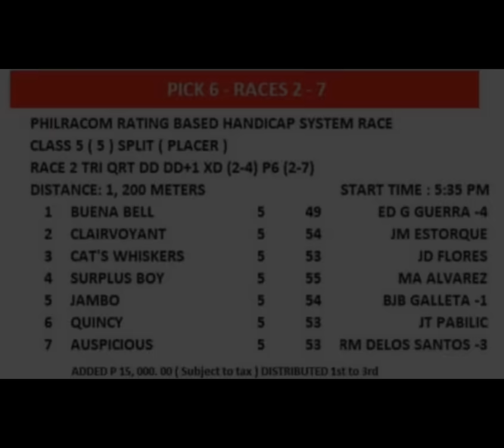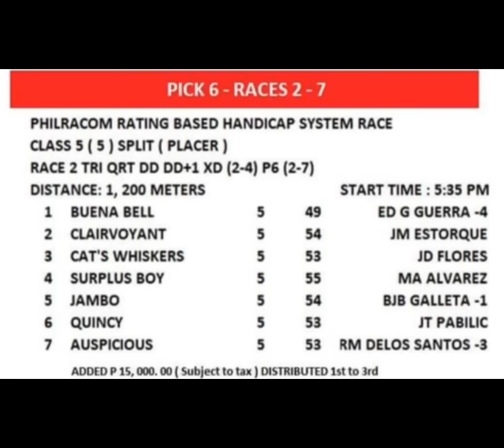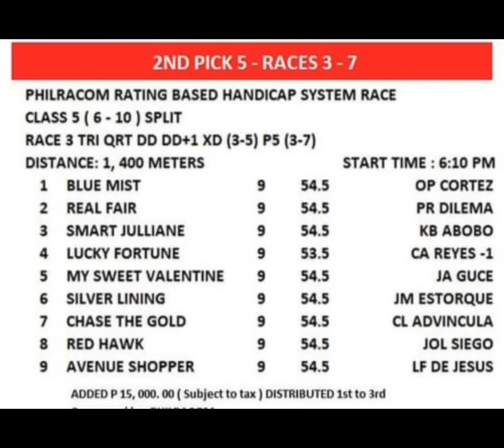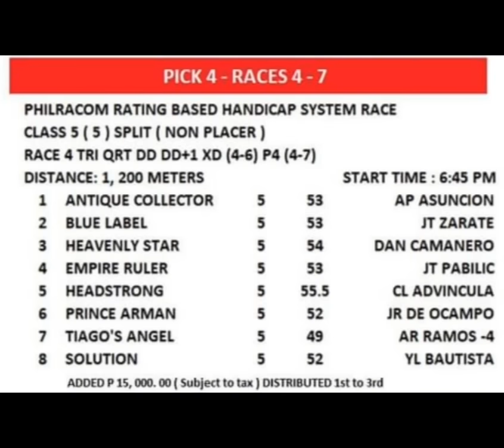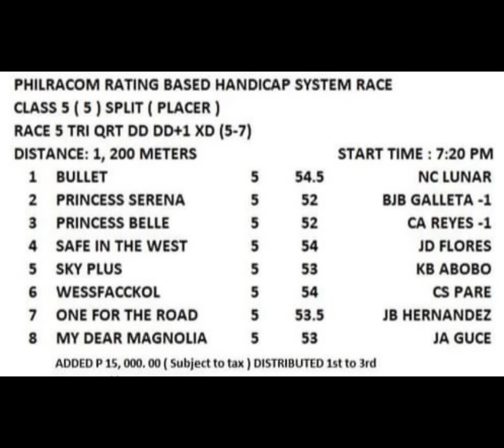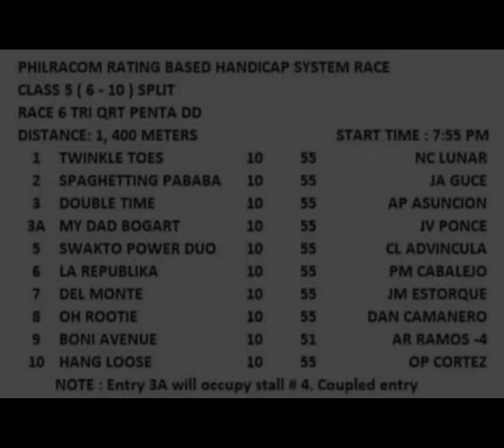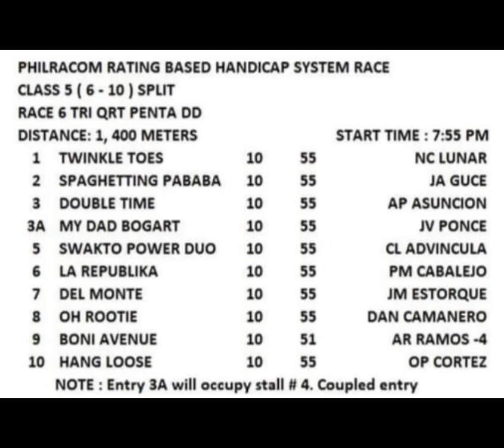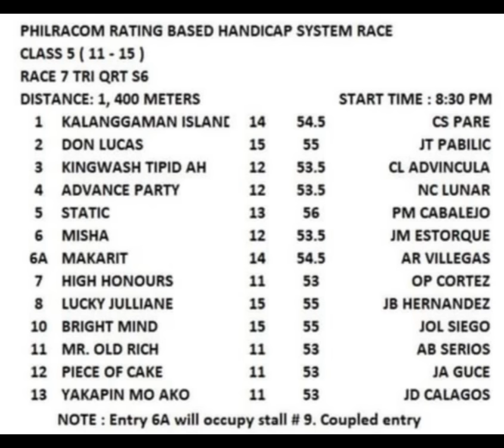Tips at Giya ni Mr. UKOL | April 24, 2024 | RBHS | MMTCI